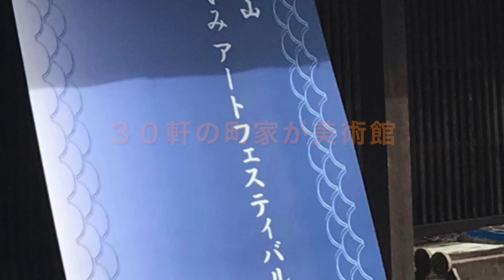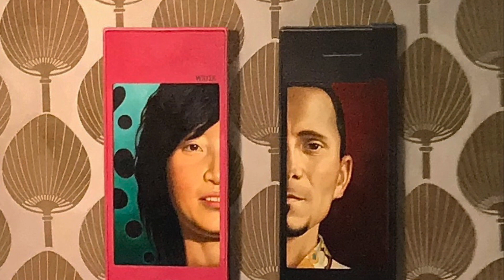丹波篠山２０１８まちなみアート Exhibition Andrey Verkhovtsev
Historic Street Art Festival 2018 in Tamba Sasayama